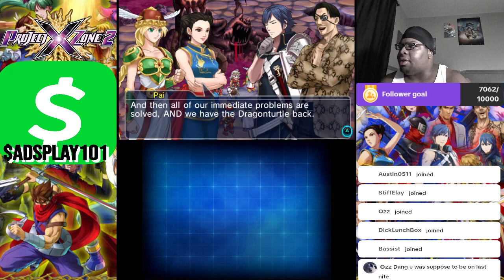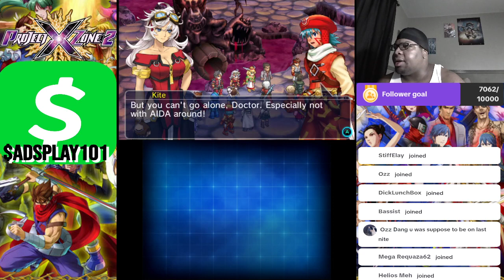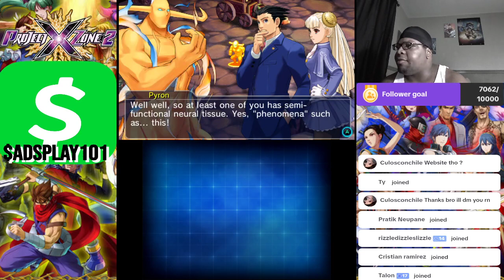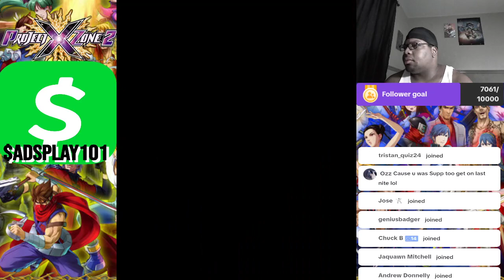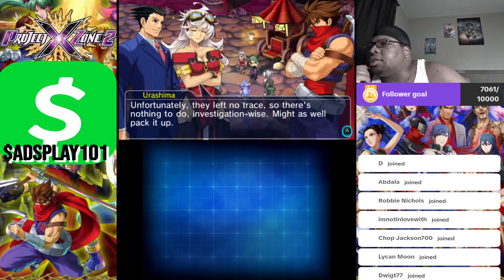Project X Zone 2 - Chapter 33: Dance with the Devil